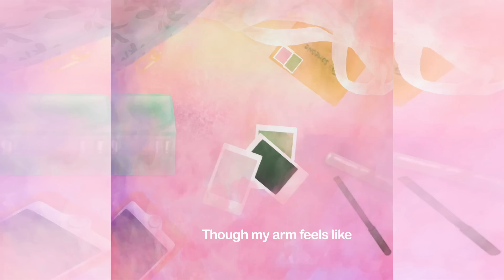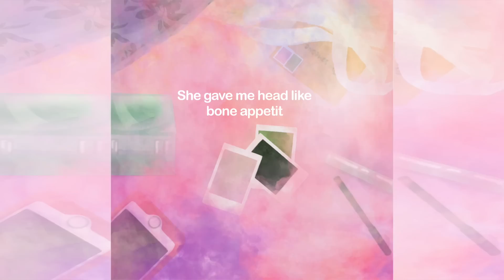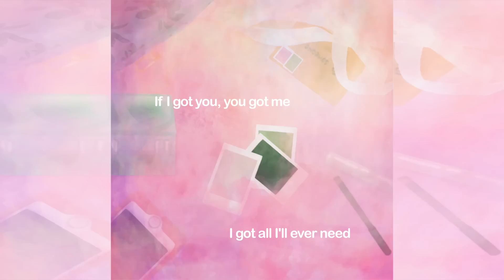T. Shan - Protecta (Official Lyric Video)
New EP "Spectrums" out October 16th 🧧

LYRICS:

(Aw, yeah, yeah, yeah)
(Yeah, yeah)

That you make me
Feel like a protecta
You, make me feel like a child
You make me wanna stay like this for a while (Aww)
You make me wanna cradle you 'til you’re out
Though my arm feels like when the TV’s down
Beard pokes forehead, you keep saying "ow"
Make me feel I weigh more than 150 pounds
You make me wanna throw in the motherfucking towel
And you know I love being right, aren’t you proud? (Mm hmm)
Make me wanna dress like
Them Asian couples with the same outfit (We’re not doing that)
"Make me," you love to say that to get me riled up (Make me)

In the kitchen, side by side
Got your hustle, I got mine
You know I been on, and she been gone
But we gon’ make the time

Ay, let’s take it slow
Let’s get overgrown, yeah, yeah (Let's get overgrown)
If I’m with you then I’m home, yeah, yeah (You know if I'm with you I'm home)
If I got you, you got me
I got everything I need (Every, everything I need)
Girl, I swear that I’ll be your protecta
(Woot, woot)

Ay, my girl thicc like Kyle Lowry
After this I gotta go take a seat (Who’s that?)
Technical foulmouthing, she gave me head like bone appetit (Like Gourmet Makes?)
Ay, I’ll be protecta, be your decompression
I promise I’ll try not to be just a lesson
Let’s get together, be someone’s ancestors
Got family in future, we gon’ be the Jetsons (Get outta here!)
I’m independent
Aquarius and rooster, I’m a baby of January
Least that’s what mama says, I’m fucking stubborn
But you still deal with me, and you got me covered (I got you)

Apply your makeup sitting on the floor in 我的T恤
Who knew that I’d like the quiet?

Yeah, yeah
You see us, his and hers matching hoops (hoops)
2 J-Lo's, how we we gon’ lose? (How we gon' lose?)
Rolling up like Jennie and Jungkook (Jungkook)
We ain’t staying long, got things at home to do
So get a good fucking look while you can
Girl, I’m your simp, you’re my biggest stan
I'll be your protecta (I'll be your protecta)

Let’s get overgrown, yeah, yeah
You gotta know (No, no, no)
If I’m with you then I’m home, yeah, yeah
I got all I’ll ever need
I’ll be your, I’ll be your

(I know)

Let’s get overgrown
I’ll be your protecta